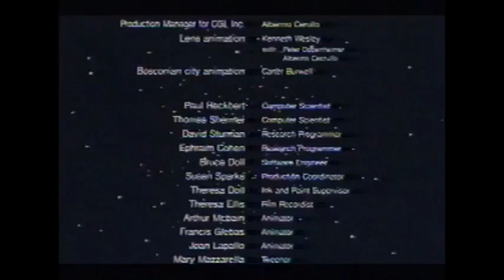SF新世紀レンズマン 平和のテーマ「 STARSHIP 光を求めて」 THE ALFEE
1984年7月7日～公開
原作 E・Eスミス
制作 講談社

映画エンドロール